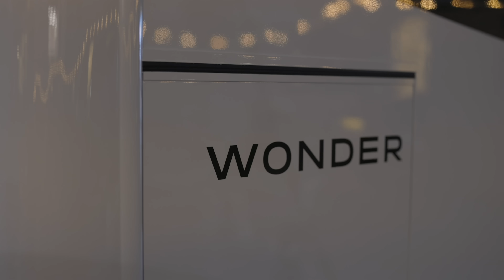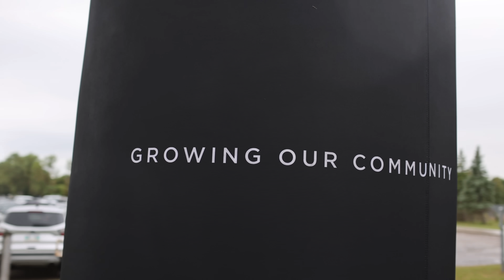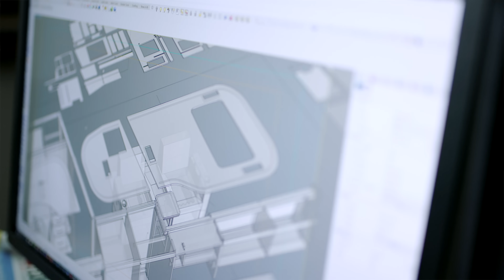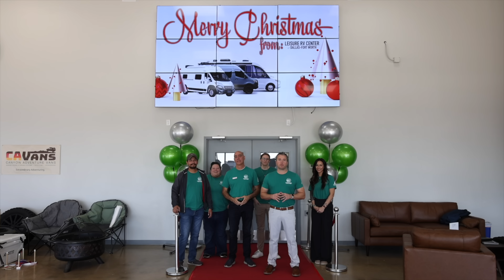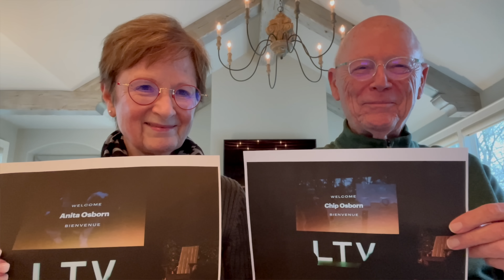Merry Christmas from Leisure Travel Vans (2023)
From all of us at Triple E Recreational Vehicles and Leisure Travel Vans, we want to wish you Joy, Hope, and Happiness during this Christmas Season and throughout the New Year! As a gift to you, we want you to enjoy a Holiday-themed desktop background from Leisure Travel Vans

As you reflect on 2023, share some positive experiences you've had in the comments with us!